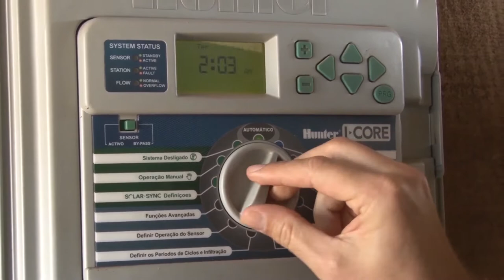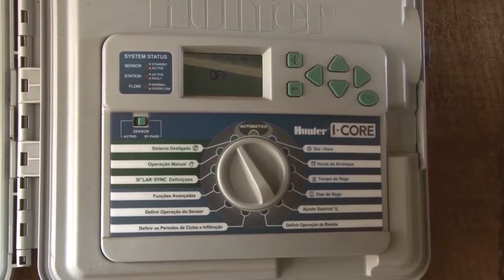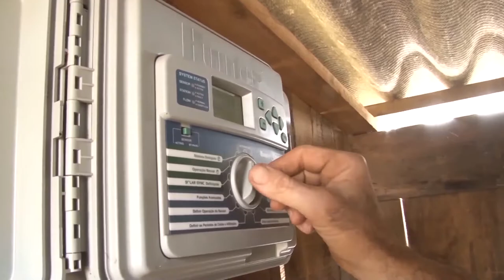Sistemas de irrigação melhoram qualidade das pastagens - Rio Grande Rural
Em Nova Prata-RS, a Emater/RS-Ascar está desenvolvendo projetos de irrigação das pastagens nas propriedades rurais. Com o aproveitamento da água disponível na propriedade, os produtores aumentam a qualidade e a quantidade das pastagens. Conheça os diferentes tipos de sistemas implantados e como eles vêm melhorando o trabalho das famílias na produção leiteira.